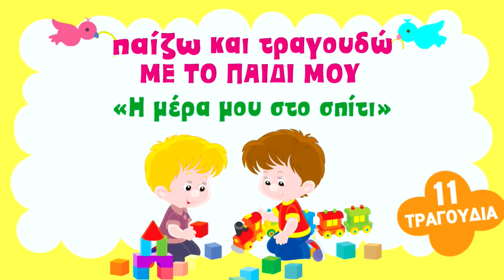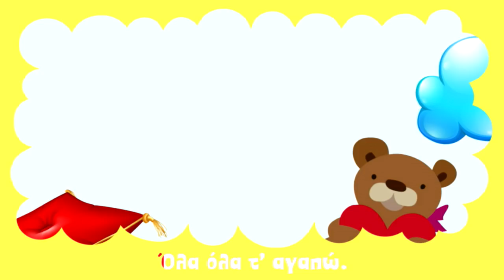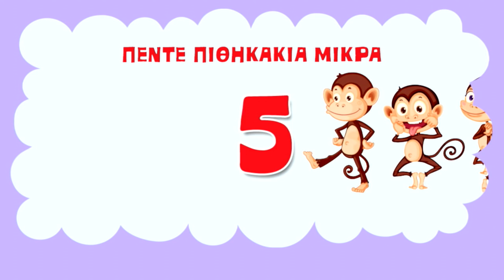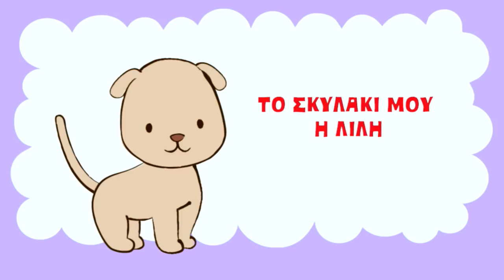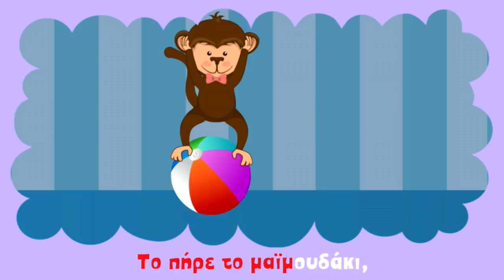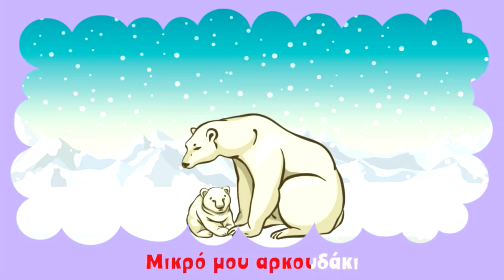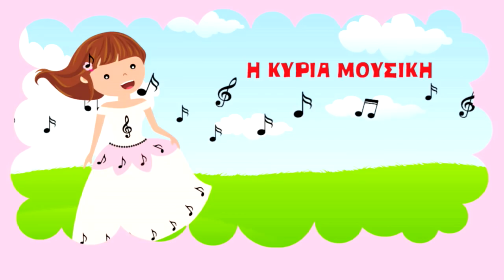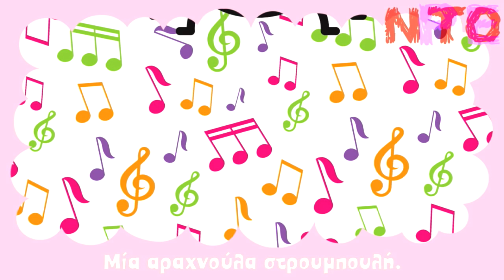Zouzounia Baby | 66 Τραγούδια | Παίζω και Τραγουδώ με το Παιδί μου